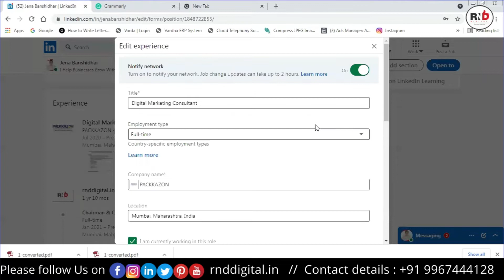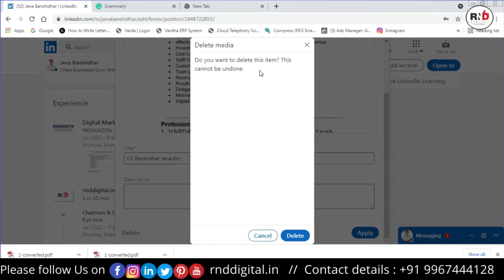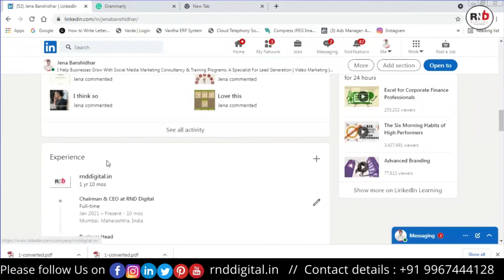How To Delete Your Resume From Your LinkedIn Profile | How To Remove CV From LinkedIn Profile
An out-of-date resume or the conclusion of a job search might mean that you don’t want your resume on LinkedIn anymore. Remove the documents uploaded previously to apply for jobs...
In this video, we are going to show you how you can delete your old cv or resume from linkedin Profile.

If you want to take your business to next level, Please share your Details on the Below link